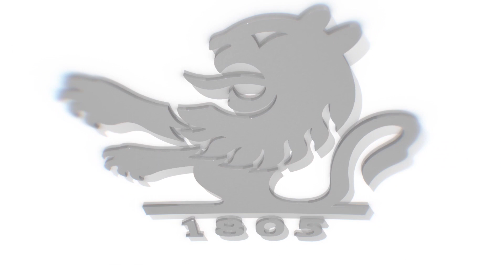Investire oggi: l'analisi dei mercati finanziari di Maggio 2021 | Fabio Castaldi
Fabio Castaldi, Senior Portfolio Manager di Pictet AM Italia, descrive il quadro macroeconomico del mese di maggio, che si presenta con un rischio di stagionalità negativa sui mercati azionari. Resta inoltre il nodo dell’inflazione e, mentre l’amministrazione americana si prepara a varare nuove misure di stimolo fiscale per spese su infrastrutture e aiuti per le famiglie, l’Europa è alle prese con i lunghi tempi di approvazione dei piani nazionali per l’esborso delle risorse del Next Generation Eu. Scopri tutti i dettagli nel video.

Questo video fa parte del canale ufficiale di Pictet Asset Management Italia, una delle più grandi banche private svizzere e uno degli asset manager indipendenti leader in Europa. Scopri, attraverso i video, alcune tematiche legate al mondo della finanza e dei fondi d'investimento, i prodotti Pictet dedicati al wealth e asset management.

Scopri tutti i modi per rimanere in contatto con noi!